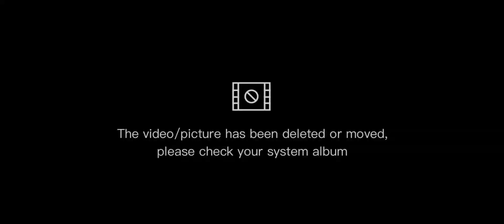Sang Petualang‼️Mencari jejak dikebun Plasma,Mencari rejeki yang berkah☆☆☆🌴🌴🌴🌴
Kegiatan petani plasma panen kebun plaama panen sawit tinggi mencari rejeki yang berkah.